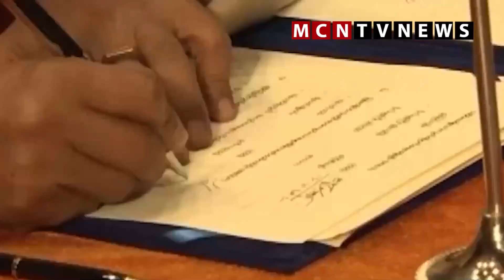(၂၁)ရာစုပင်လုံ စတုတ္ထ အစည်းအဝေး အဖွင့်မိန့်ခွန်းများမှ ငြိမ်းချမ်းရေးခရီး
❖ ဒီကနေ့ ဩဂုတ်လ (၁၉) ရက် နေပြည်တော်မှာ ကျင်းပခဲ့တဲ့ ပြည်ထောင်စုငြိမ်းချမ်းရေးညီလာခံ - (၂၁) ရာစု ပင်လုံ (စတုတ္ထ) အစည်းအဝေး ဖွင့်ပွဲအခမ်းအနားမှာ နိုင်ငံ့ခေါင်းဆောင်တွေနဲ့ တိုင်းရင်းသားခေါင်းဆောင်တွေ ပြောကြားခဲ့ကြတဲ့ မိန့်ခွန်းတွေပေါ်အခြေပြုပြီး ငြိမ်းချမ်းရေးခရီးရဲ့ အလားအလာတွေကို မြန်မာ့နိုင်ငံရေးနှင့် စစ်ရေးလေ့လာသုံးသပ်သူ ဦးသန်းစိုးနိုင်နဲ့ ဆက်သွယ်မေးမြန်း တင်ဆက်ပေးထားပါတယ်။